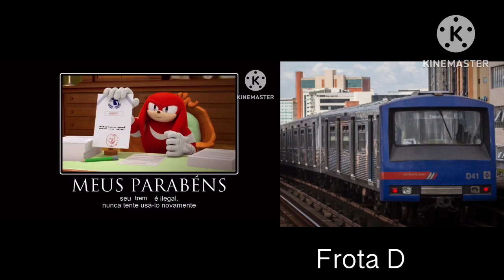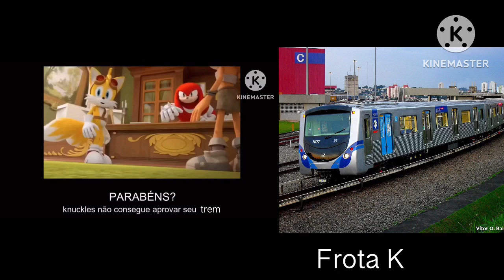Knucles Aprovando Trens